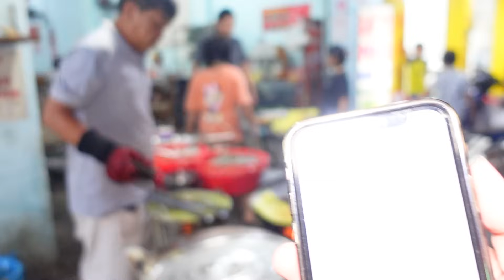BÁNH XÈO NHÍ" gặp BÉ TRAI nói TIẾNG ANH" 3 bé nhí đứng nhìn NÓI KHÔNG NÊN LỜI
ĐC: 21 Đông Bắc,, P. Tân Chánh Hiệp, quận 12